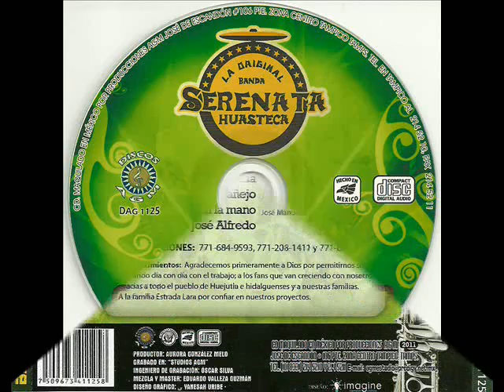Banda Serenata Huasteca - Soy Hidalguense [MIX]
Artista: La Original Banda Serenata Huasteca
Álbum: Soy Hidalguense
Genero: Banda
Año: 2011

TRACKLIST:
01. SOY HIDALGUENSE
02. VIVIENDO DE PRISA
03. EL TELÉFONO
04. CON TODA EL ALMA
05. LA LEY DEL KIOSKO
06. TE AMO
07. EL SAXO SUENA YA
08. SERENATA HUASTECA
09. PALABRAS TRISTES
10. A SANGRE FRÍA
11. AMOR AÑEJO
12. CON EL ALMA EN LA MANO
13. POPURRI DE JOSE ALFREDO

Mix del nuevo disco de BANDA SERENATA HUASTECA [2011] perdón las fallas pero apenas empiezo a utiliza VIRTUAL DJ saludos.